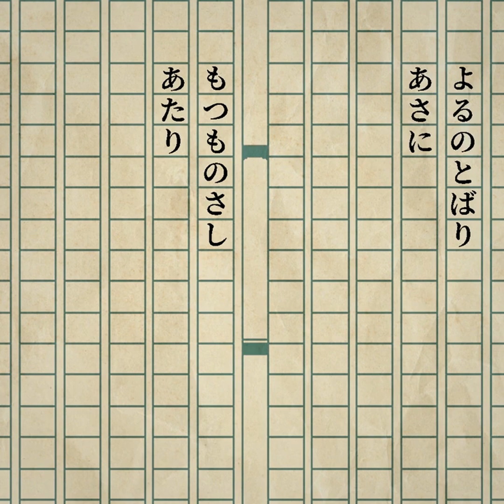【KAITO V3】ことばのおばけがまどからみている【VOCALOID Cover】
Music & Lyrics: フロクロ
Vocal: KAITO V3 Soft & KAITO V3 Straight
Mix: Ciol